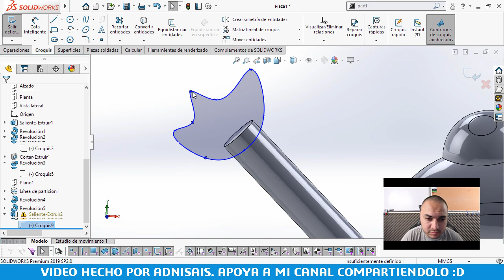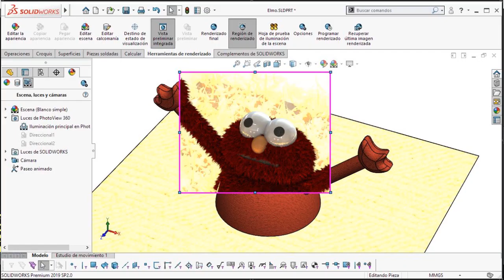¿Memes en SolidWorks?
Nomas por ocio se me ocurrió hacer un meme en SolidWorks, aqui el truco es cómo hacer las apariencias tipo peluche de forma realista. El secreto será revelado cuando llegue a los 5k suscriptores, apoya compartiendo :D